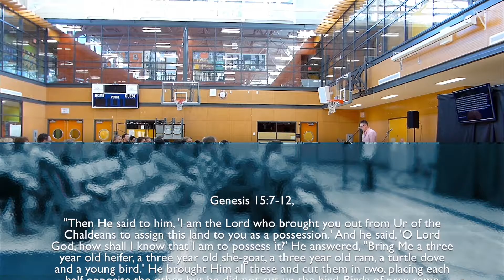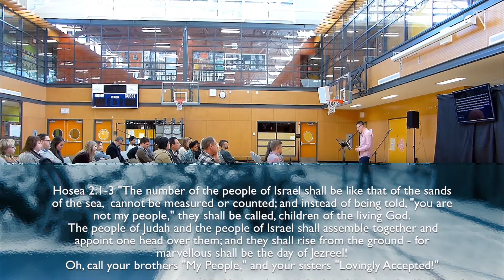The Crossing: The Beatitudes - Andrew Schellenberg